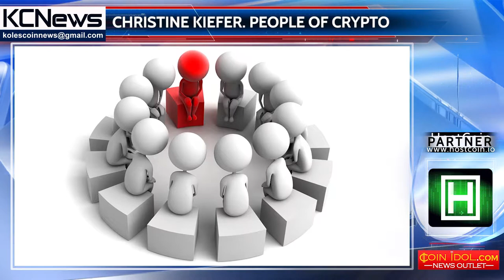People of crypto - Christine Kiefer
Meet Christine Kiefer, financial consultant, innovation developer, fintech and blockchain enthusiast. Christine is an active figure of fintech world. She has studied computer sciences and business administration in educational institutions in Switzerland, Poland and Germany, also worked in companies engaged in consulting, securities management and investments. In 2016, Christine founded a digital company Pair Finance, to collect debts and the Fintech Ladie network, also she is consultant to GetTechTalent, the curator community of developers, designers and managers of digital products.